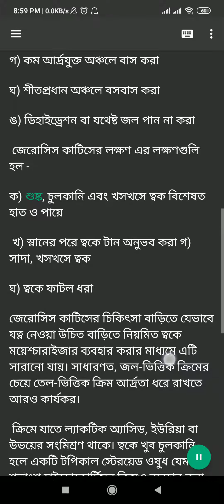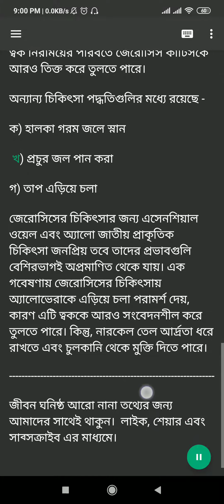জেরোসিস কাটিস : কারণ, লক্ষণ, চিকিৎসা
ফুড পয়জনিং : কারণ, লক্ষণ, রোগ নির্ণয় এবং চিকিৎসা